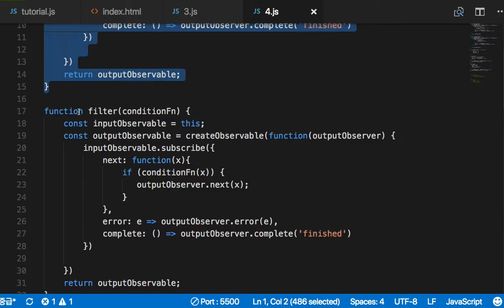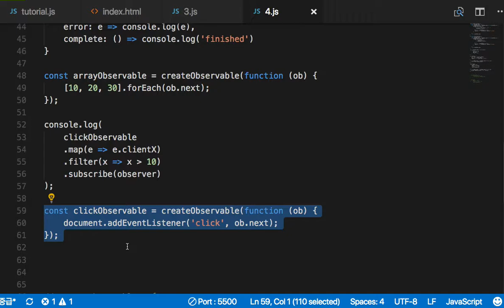RxJS 021 응용